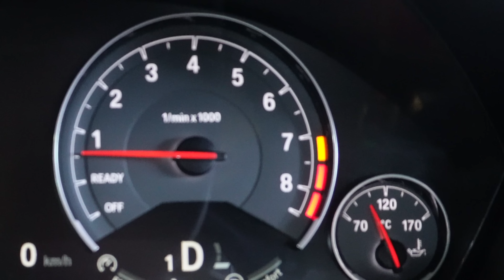Der M4 muss in die Werkstatt...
Mein M4 Competition muss (schon) in die Werkstatt... warum und was dabei rauskam in diesem Video!